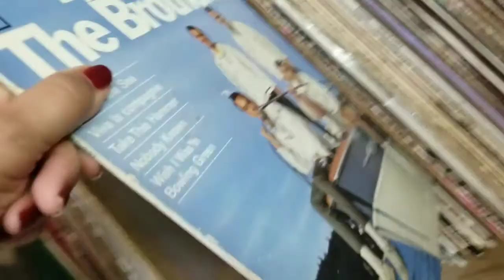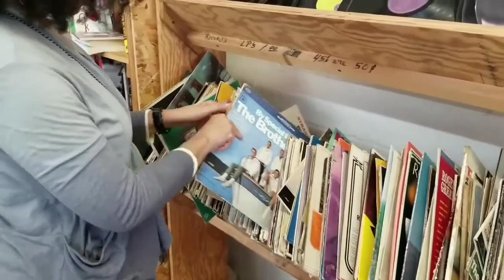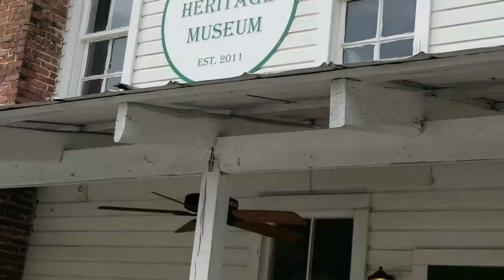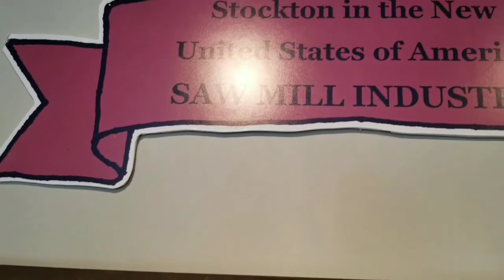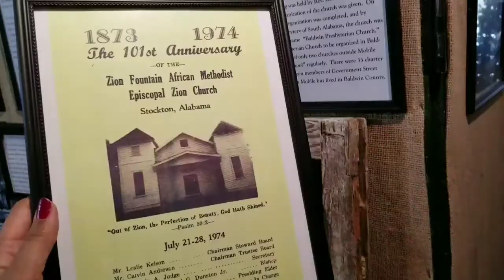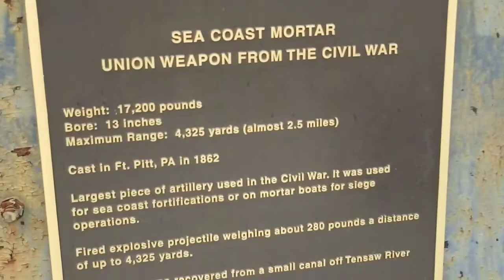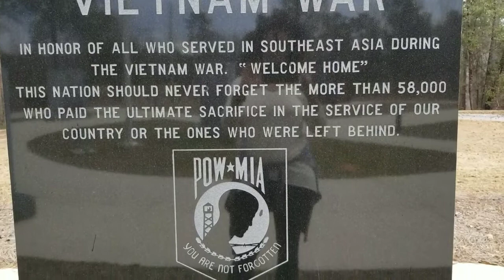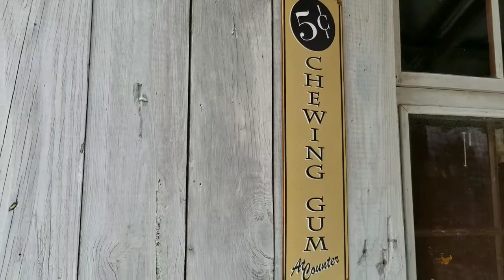NOSTALGIA 🌾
A visit to my hometown of Stockton, Al. flooded my soul with memories of the distant and not so distant past.
There is much more of my small town to see, but enjoy these few hometown scenes...we will call it Part 1
Peace & Blessings.